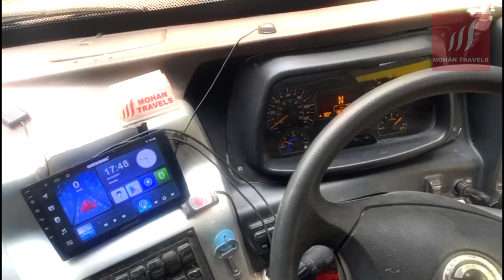WELCOME TO MOHAN TRAVELS 50 SEATER AC BUS RENTAL CONTACT US +91 9444128029+91-9862626262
Transcrip